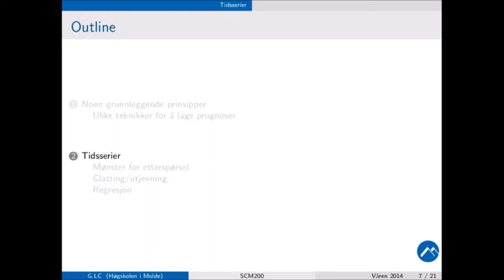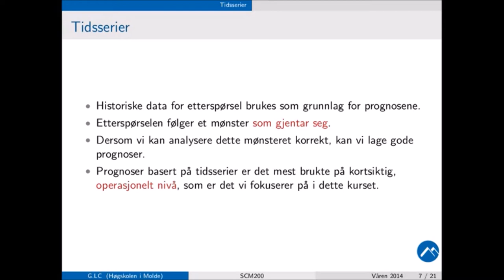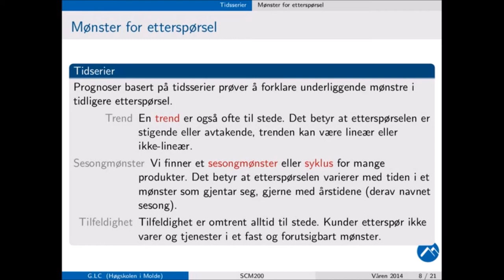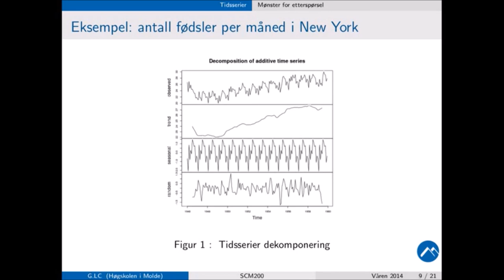203 Forelesning, SCM200, Tidsserier, (15. jan. 2014)